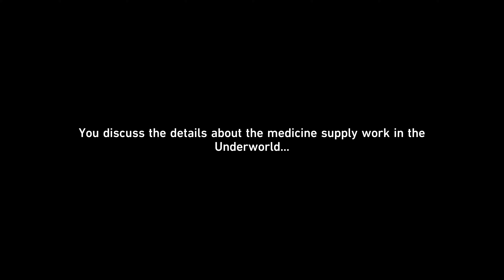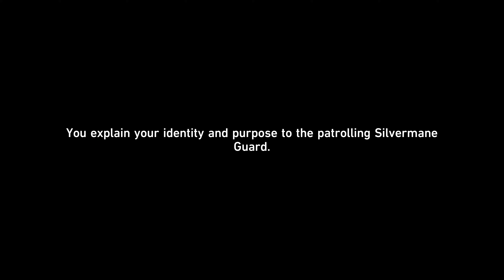Blizzard Immunity (Natasha's Companion Mission) - Honkai Star Rail 1.0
"Blizzard Immunity" quest full gameplay in Honkai Star Rail.
4K 60FPS Gameplay.